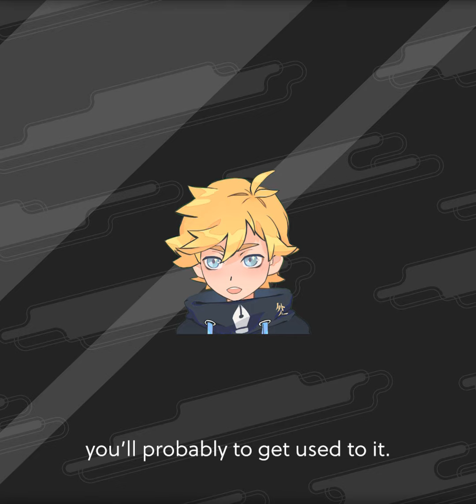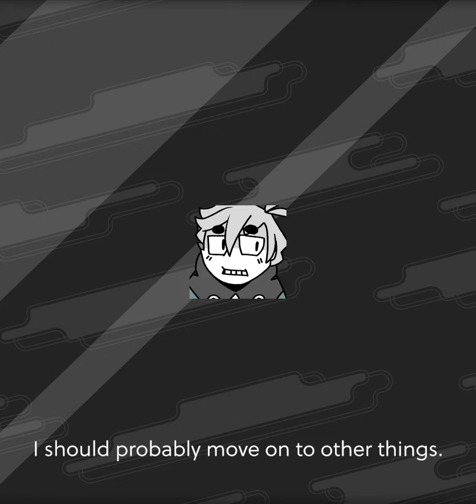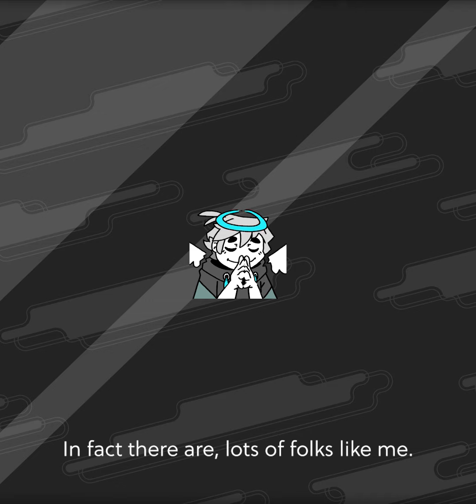Parker Gaijin Debut Rap